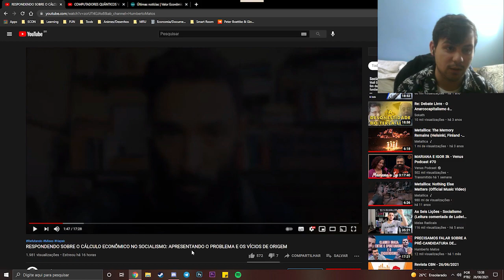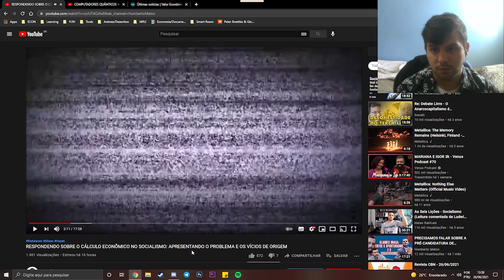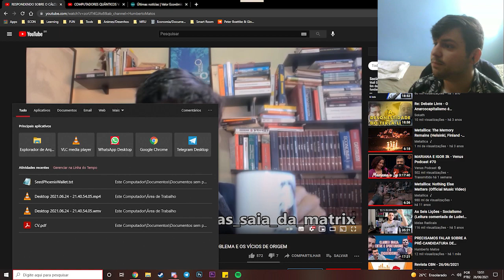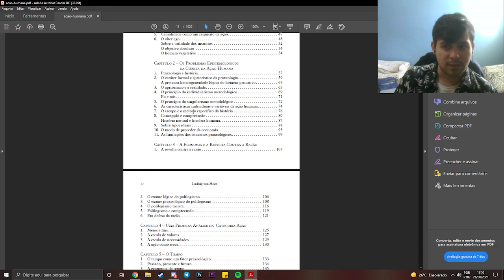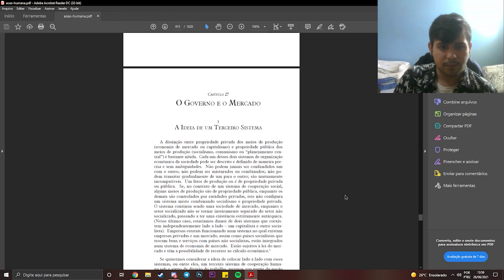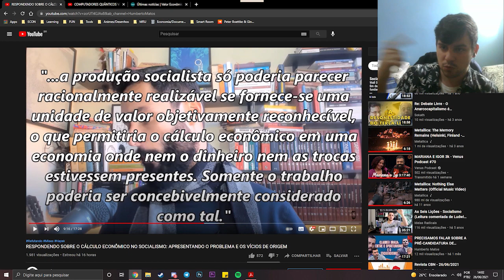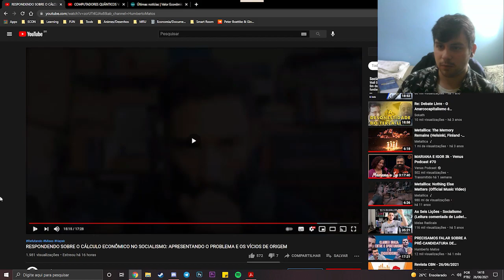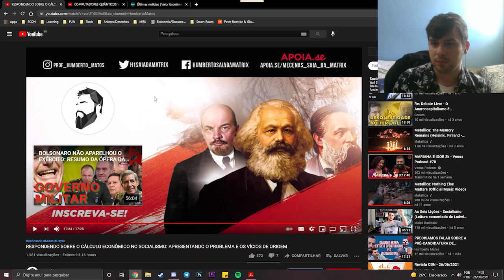REACT do Saia da Matrix - Cálculo Econômico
Boa noite @HistoriaPublicaOficial

Em 36:19 eu quis dizer capitalismo, troquei os nomes, e o modelo ignora o problema em suas suposições simplificadoras, o termo elimina foi infeliz.

O vídeo não ficou tão bacana pois pausei com muita frequência para comentar e quebrei o ritmo da linha de raciocínio do Humberto.